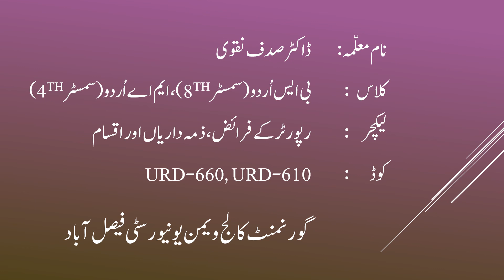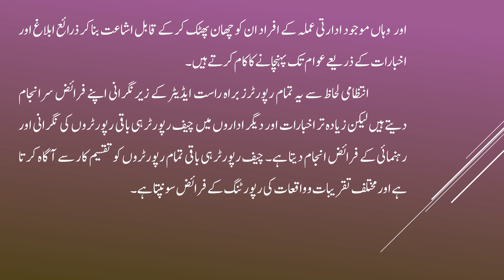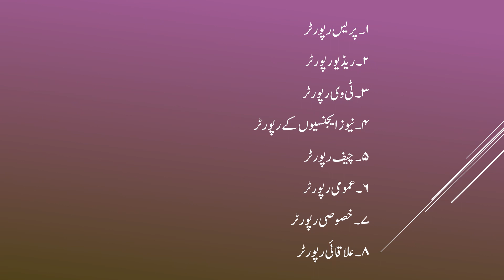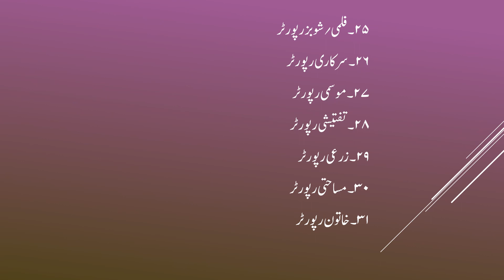Reporter Ka Fraiz - For BS & MA(Urdu)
for scholars of BS & MA Urdu.